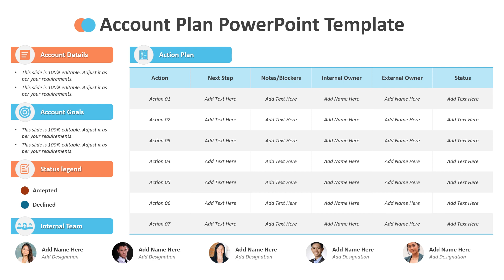Account Plan PowerPoint Template | Kridha Graphics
Explore this fully customizable Account Plan PowerPoint Template. Use this ppt template and edit it as per your requirement.